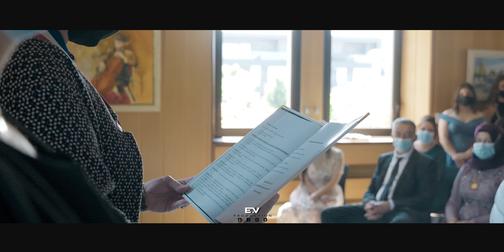MAGNIFIQUE MARIAGE TURC A VOIR! Selin & Mehmet |Un marié pro du drift en M3 🔥